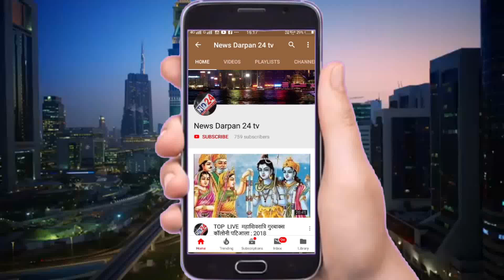नशे रूपी कैंसर के दानव को खत्म करने के लिए और नौजवान वर्ग इस रैली में यूथ क्लब और पुलिस प्रशासन